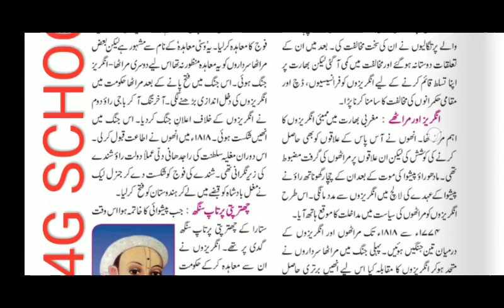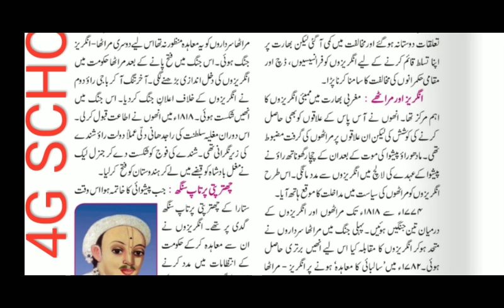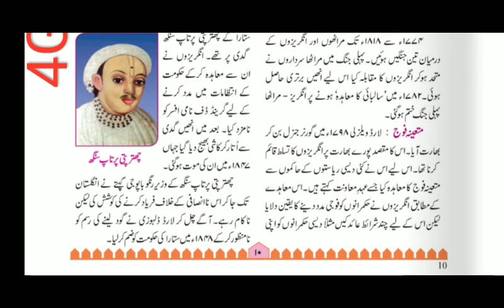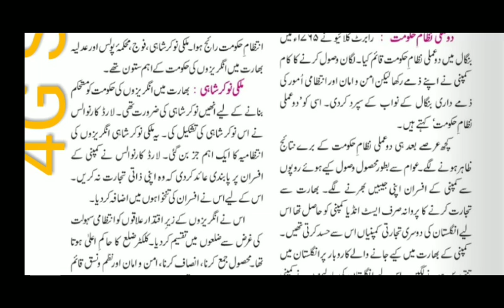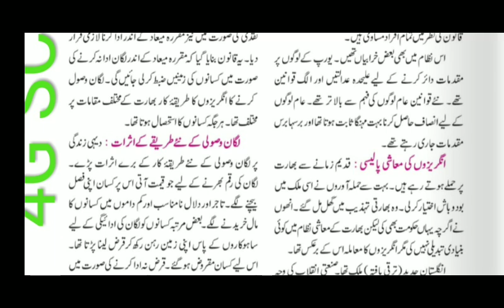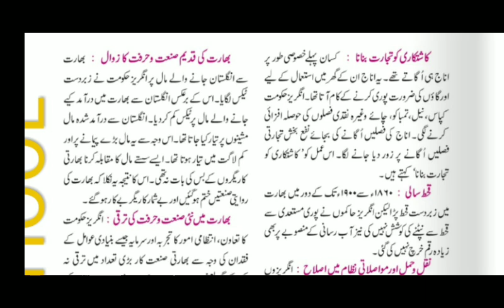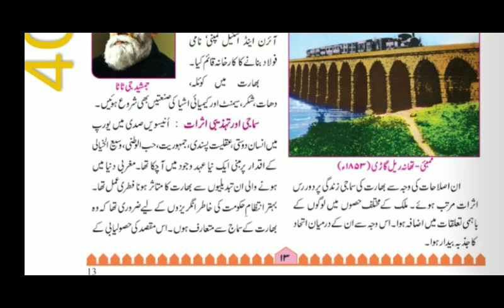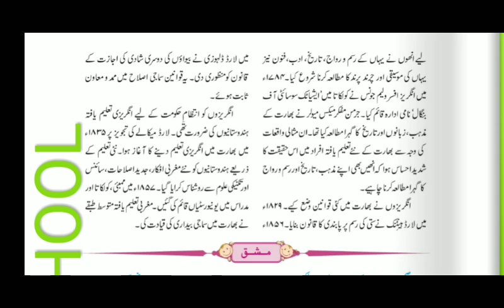Bartanvi hukumat ke asraat std 8th history chapter 3 urdu medium online class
Bartanvi hukumat ke asraat std 8th history chapter 3 urdu medium online class bharat ki tareeq